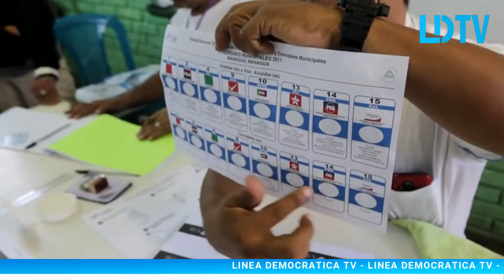REFORMAS ELECTORALES DEBE INCLUIR LA SUSCRIPCIÓN POPULAR DICE EL CUN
Managua | REFORMAS ELECTORALES DEBE INCLUIR LA SUSCRIPCIÓN POPULAR DICE EL CUN